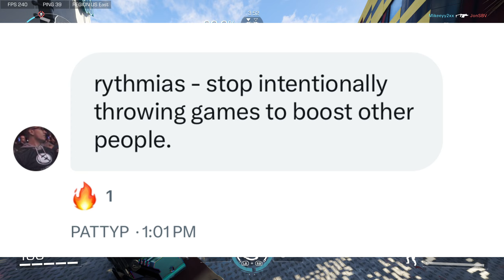XDefiant Most Hypocritical Developer | Corruption Continues, Hypocrites Galore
More Leaked DMs show they pick and choose who gets chastised and punished for breaking ToS